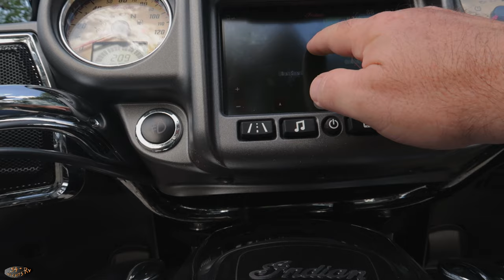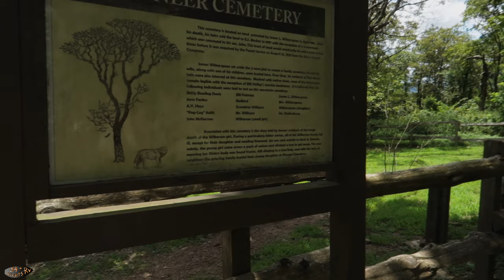Sallisaw / Ft. Smith KOA and Talimena Drive- 54 Nights RV - EP126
We spent the weekend at the Sallisaw/Ft. Smith KOA, since we couldn't find a good spot at any of Oklahoma's State Parks.
This was a test run with the cargo trailer and the motorcycle, which turned out awesome.  Saturday was spent exploring the Talimena Drive in Southeast Oklahoma.

Thank you for stopping by and watching our content!

Hey!  We make an attempt to post new content every Sunday, and occasionally we'll toss out an update video on Wednesday's.  During RV Show season, we like to do short walk throughs of various RV's.  Though we are partial to Class A's, you'll find a lot of walk through's in all types of RV's in our library of videos.

If you liked this video (or any of our other's), be sure to click on that thumb's up button.  It helps us out by letting the YouTube AI know that the video is worth promoting.

Got something to say?  We make every effort to respond to any questions, and your feedback is very important to us.

Canon G7X mark II - main video camera...for now.
Canon EOS 77D - used for footage with good light, and when we want to use a good microphone.
Canon EOS RP - mainly photo's.
Sony HDR AS300 - dashcam camera, hiking, and mountain biking secondary camera.

Additional Music:
For As Long As I Remember - Malena Stark

Our Rig:
2016 Fleetwood Southwind 34A
2017 Subaru Forester

Peace. Love. Adventure.